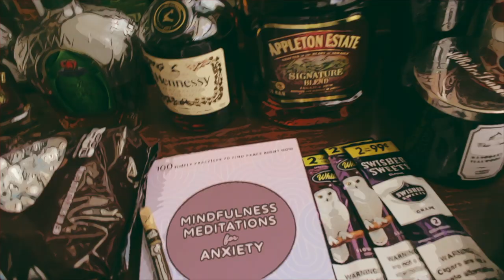Elicit Vibes - Delusions (Official Video)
Directed, Filmed by and Starring Elicit Vibes
(During Stay-At-Home-Orders, Pandemic 2020)

ElicitVibes.com